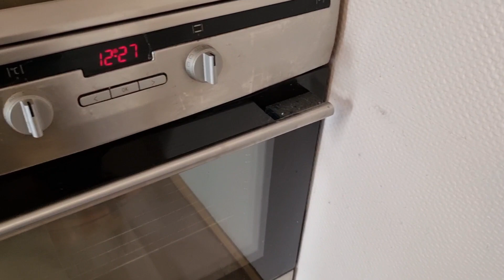cuisine - carottes farcies 🥕😅